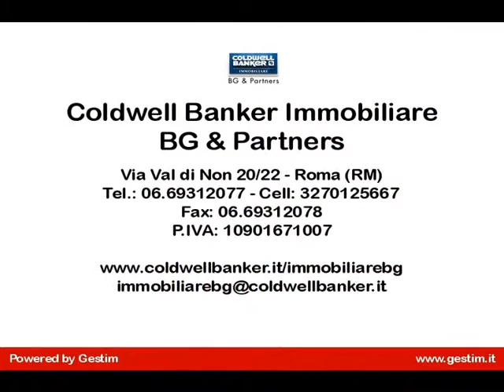4 o più locali in Vendita a Roma (RM)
Roma nel quartiere Prati Fiscali, precisamente in Via Conca D'Oro nelle immediate vicinanze della stazione
metro B1 e del parco delle Valli, stiamo curando la vendita di un appartamento al quarto piano finemente
ristrutturato, esposizione Sud / Est composto da: ampio ingresso, salone doppio, due camere, cameretta, spogliatoio con cabina armadio, cucina abitabile, doppi servizi, disimpegno con ripostiglio, soppalco, ampio balcone e una cantina.
Internamente tutti gli impianti sono certificati. Parquet, porte in massello, aria condizionata, allarme, infissi
in Pvc con vetrocamera, grate, zanzariere e serrande elettriche completa questa interessante offerta.